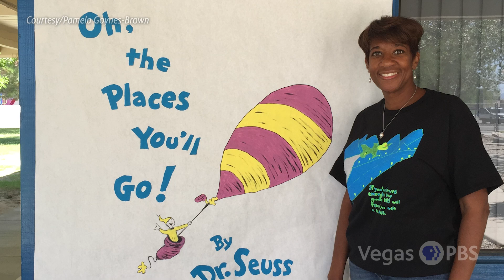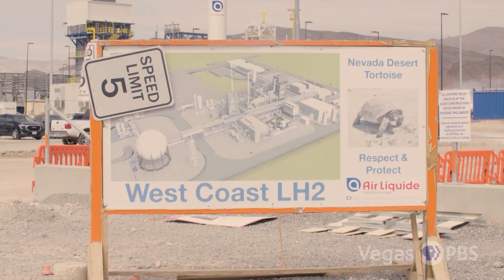Nevada Week In Person S1 Ep60 | Pamela Goynes-Brown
One-on-one interview with North Las Vegas Mayor Pamela Goynes-Brown.